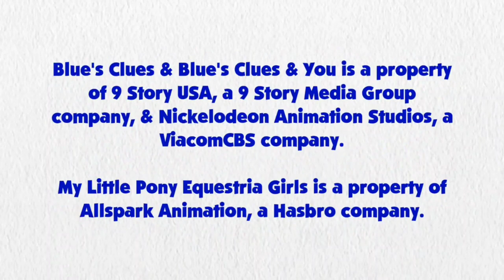Blue's Clues and Sunset Shimmer: Skidoo Series Episode 42 - Baseball Field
Sunset Shimmer and Blue are skidooing to the baseball field.

Credit to DeepPonies for Sunset Shimmer's Voice, Ben Casey, RoccoTheBlue'sClues&OtherShowsFanatic3000, Jordan Gwartney, Princess Creation345, Botchan-MLP, ToonAlexSora007, YTPinkePie2, Evilasio2, CloudyGlow, rupahrusyaidi and all the vector artists